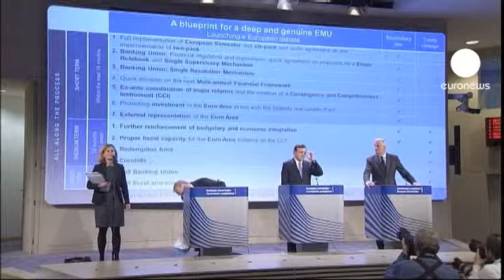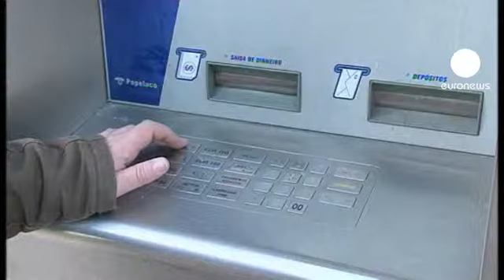تعیین بودجه جدید برای منطقه پولی یورو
کمیسیون اروپا از تعیین یک بودجه جدید برای منطقه پولی یورو خبر داد. تعیین این بودجه با هدف اصلاحات اساسی و تقویت اتحاد مالی و اقتصادی اروپا صورت می گیرد.

ژوزه مانوئل باروسو، رییس کمیسیون اروپا می گوید: " تا هجده ماه آینده یک برنامه بلندپروازانه که آغازی برای تبیین برنامه های مالی و مالیاتی منطقه یورو خواهد بود، تنظیم خواهیم کرد. پیشنهاد خواهیم کرد که ظرفیت مالیاتی و بودجه‌ای در فضای رقابت و همگرایی قانون مند شود."

گونترام ولف، اقتصاددان و مدیر یک مرکز تحقیقات سیاست‌های مالی و اقتصادی اعتقاد دارد در صورتی بودجه پیشنهادی کارآمد خواهد بود که حداقل به اندازه دو تا سه درصد تولید ناخالص داخلی منطقه پولی یورو باشد.
این اقتصاددان در ادامه می گوید: "فکر می کنم بدون شک این یک مرحله برای حرکت به سوی اروپایی با دو سرعت است: ما برای منطقه پولی یورو بودجه‌ای خواهیم داشت که قابل مقایسه با بودجه اتحادیه اروپاست و برای کنترل این بودجه به نوعی یک کنترل پارلمانی در منطقه یورو خواهیم داشت."

این پیشنهاد می تواند با ایجاد یک اتحاد بانکی در منطقه پولی یورو کامل شود. رهبران کشورهای اتحادیه اروپا در نشست آینده سران این اتحادیه که در اواسط ماه دسامبر سال جاری میلادی برگزار خواهد شد، طرح اتحاد بانکی را بررسی خواهند کرد.